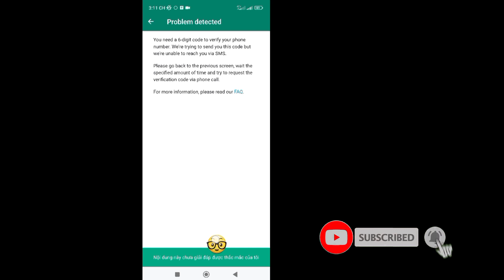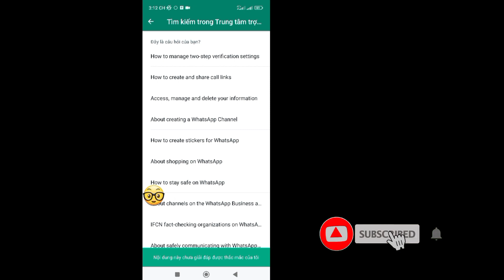Cách đặt lại mã xác minh hai bước của WhatsApp mà không cần email (2023)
Trong video này, tôi sẽ hướng dẫn bạn Cách đặt lại mã xác minh hai bước của WhatsApp mà không cần email (2023). hãy xem toàn bộ video này và tìm hiểu điều này, hãy làm theo tất cả các bước của tôi mà không bỏ qua. Điều quan trọng nhất đối với tất cả người dùng WhatsApp.